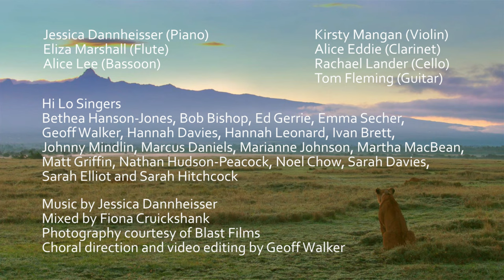SECRET SAFARI: INTO THE WILD - SERIES TITLES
Go behind the scenes of the remote, lockdown-style recording of Jessica Dannheisser's score for Channel 4's 'Secret Safari: Into the Wild', narrated by Andrew Scott.
The first episode premieres at 8pm on Tuesday 26th January 2021, on Channel 4.

Sung by members of Hi Lo Singers
Jessica Dannheisser - Piano
Eliza Marshall - Flute
Alice Lee - Bassoon
Kirsty Mangan - Violin
Alice Eddie - Clarinet
Rachael Lander - Cello
Tom Fleming - Guitar
Mixed by Fiona Cruickshank
Photography courtesy of Blast! Films
Choral direction and video editing by Geoff Walker